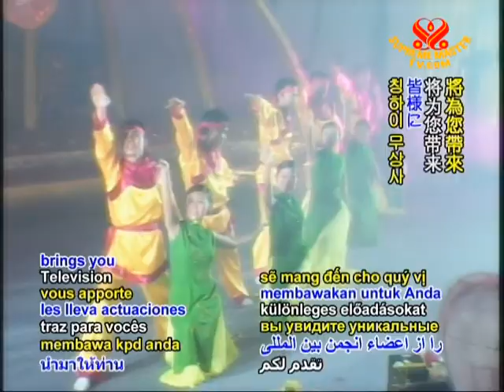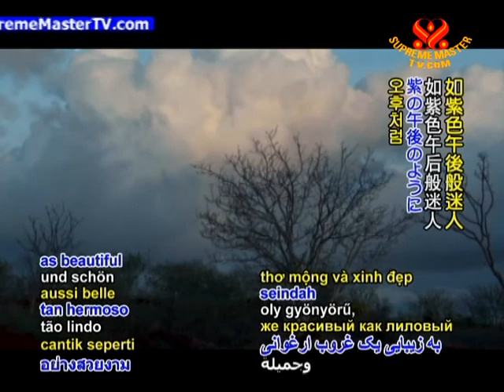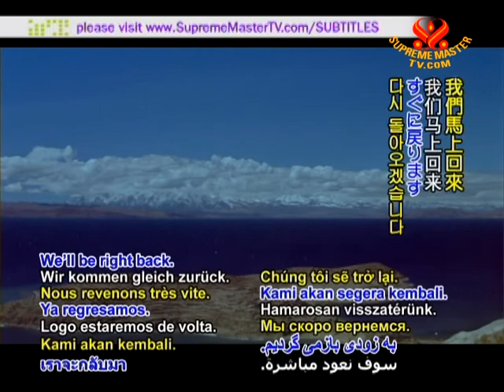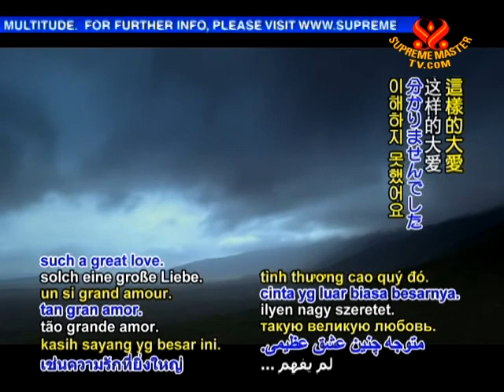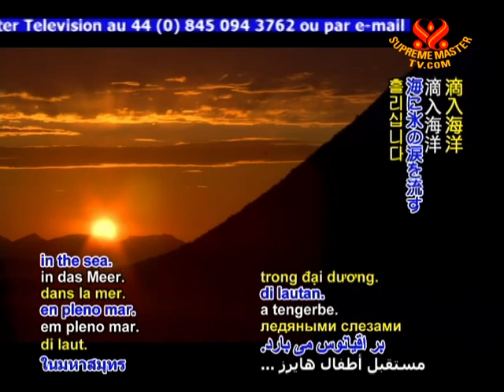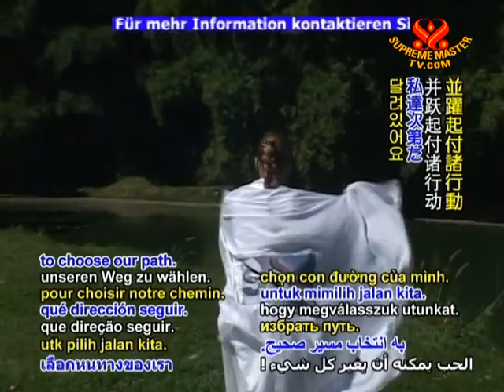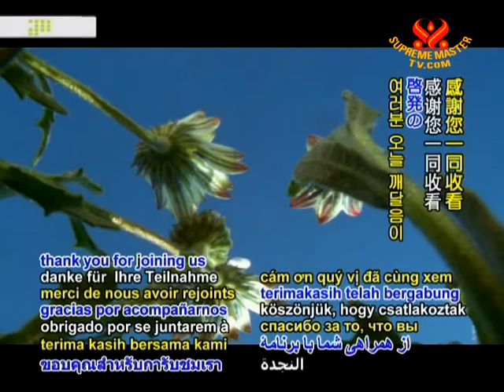Performances by Members of The Supreme Master Ching Hai International Association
• EE1072; Aired on 21 Aug 2009
Supreme Master Ching Hai's teachings and love extend to people around the world beyond language, nationality or religion. In deep gratitude for her grace and presence, our Association members prepared the following performances as a loving dedication to Supreme Master Ching Hai. This episode brings you international spiritual songs and music performed by our association members as well as special talented guests who are friends of our association.